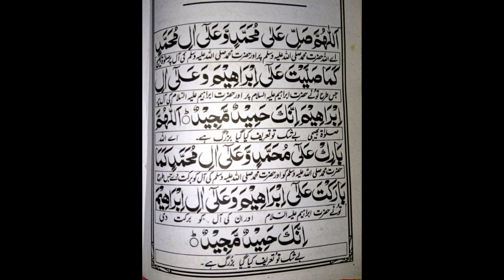Durud Ibrahimi k Kuch fazail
durud e Ibrahimi k Kuch fazail